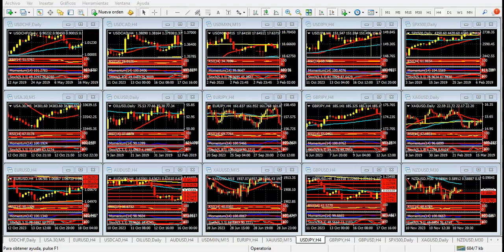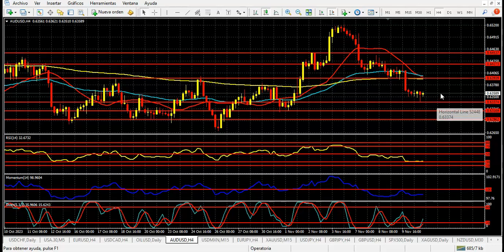Mercado de Divisas Lunes 13 de noviembre de 2023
Inflación y ventas minoristas, claves para el dólar
Hola Amigos, buen día. La presentación del presidente de la Fed, Jerome Powell, del jueves pasado le dio un nuevo impulso al dólar, que se extendió a gran parte de la sesión del viernes. Pese a que los datos de confianza del consumidor de la Universidad de Michigan quedaron debajo de lo esperado, la bolsa de Nueva York inició el día con fuertes pérdidas, que pudo revertir parcialmente sobre el final de las operaciones.
Pese a que la impresión general es que la Fed ha concluido su ciclo de alzas de tipos de interés, Powell se encarga, en cada oportunidad que tiene, de dejar abiertas las puertas a nuevos aumentos, afirmando que la inflación aún está muy lejos de los objetivos del 2% anual.
Los bonos del Tesoro, que habían crecido durante parte de la semana pasada, se desplomaron, generando un fuerte repunte de los rendimientos. Las notas de 2 años volvieron a pasar el 5%, en tanto las de 10 años cerraron la semana al 4.65%. Este aumento generó, a la vez, una nueva caída del yen, que quedó al borde de un nuevo mínimo anual, el cual por ahora se ubica en 151.69, donde el par USD/JPY dejó un pequeño gap sin cubrir. La inminencia de una intervención por parte del Tesoro de Japón es clara.
También la onza de oro sufre el aumento de los rendimientos. Luego de su rally desde 1810 a 2006 dólares, el metal precioso pierde posiciones aceleradamente, para buscar la cobertura de un gap en 1922 dólares. Lejos queda el siguiente, en 1834 dólares. A la vez, el oro se debilita por la tregua acordada entre Israel y Estados Unidos en la guerra entablada en la zona de Franja de Gaza. El petróleo, en cambio, frenó su caída para cerrar la semana en 77.50 dólares en los futuros del WTI.
En cuanto a las monedas principales, el euro sigue enfrentando la presión del dólar. Apenas pudo superar 1.0700 el viernes, para cerrar la semana cerca de tal nivel. La impresión es que la moneda única tiene algo de terreno por ganar, aunque debe superar con claridad 1.0730, nivel por ahora esquivo. El siguiente objetivo se ubica en 1.0810.
La libra esterlina cayó de 1.2200 el viernes, para finalizar la semana con una ligera recuperación, aún cuando mantiene una tendencia bajista muy marcada en el gráfico diario y en los de más corto plazo. La libra necesita superar 1.2300 para entrar en carrera nuevamente, algo que por ahora no se ve del todo viable. Los datos de empleo de Reino Unido, el martes, y de inflación minorista el miércoles serán importantes para definir la tendencia de la moneda británica.
La semana que se inicia cuenta con dos datos de primera línea. Por un lado, las cifras de inflación minorista en Estados Unidos. La lectura mensual indica que el costo de vida habría aumentado en octubre solo el 0.1%. La medición interanual a nivel general habría crecido un 3.7%, y la cifra subyacente, que excluye alimentos y energía, quedaría cerca del 4%. Si esto se confirma, la Fed podría apreciar que ya recorrió buena parte del camino trazado cuando la inflación superaba el 10%, a inicios de 2022.
El otro informe importante des la cifra de ventas minoristas, también de octubre. Los pronósticos hablan de una baja en la medición del mes pasado, aunque los datos de inflación serán los más importantes, y tendrán especial efecto sobre el dólar, más allá de este informe.
Para este lunes esperamos movimientos cautelosos, con un dólar que, por ahora, no deja de crecer.